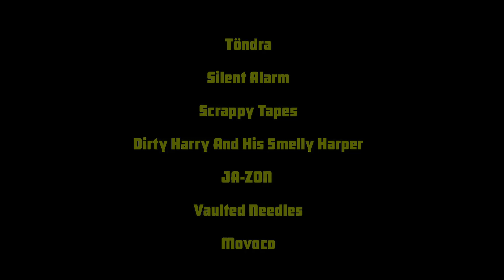Westtalent 2011 // voorronde 1 @ JOC De Pit - Koksijde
Camera: Evy Deceur, Maithé Franco
Montage: Andreas De Brabandere